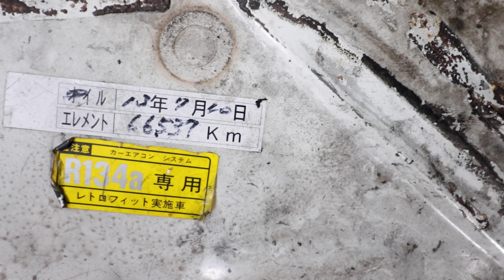Female Gravel Cyclists Shred Single Track Camper Van Day 3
Get the Camper van fixed and try to keep up with Ivy and Meg on the single track with gravel bikes.

Sealant I use UK
Cycle Water Bottle Cage UK

This water Filter with this bag upgrade
BUT people swear by this water filter(I have yet to try it)
Wind Vest / Gilet UK
Packable Cycling Rain Jacket UK
Full Finger Cycling Gloves UK
Cycling Shorts UK
Cycling Over Shorts UK
SHOES: Giro Privateer Lace UK

-Host info -
Dustin Klein: Working Artist, Lifestyle Cyclist, Maker.

The Delica Camper Van gets a little repair done just in time to go riding gravel bikes with two female shredders Ivy Audrain and Meg Fisher. They show me some epic single track that I do my best to keep up with on the gravel bike. I was very stoked on my 650b with 48mm tires for this ride. I could not believe Ivy was on a cross bike with 700c x 36 tires! One more day in Mountain then I head back towards Portland on this road trip camp van bicycle adventure!